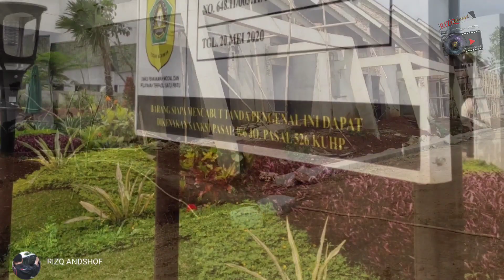CIBINONG NEW CITY MasterPlan || Cinematic Maker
Proyek Prestisius Seluas 125 Hektare ini akan menjadi Central Business District (CBD) Pertama di Kawasan Cibinong, Kabupaten Bogor.
Cibinong New City terkoneksi dengan Stadion Pakansari, salah satu Stadion bertaraf Internasional. dan akan merangkum Pusat Bisnis dan Hunian Mewah.

Cibinong new city
Winner Sapta Villa